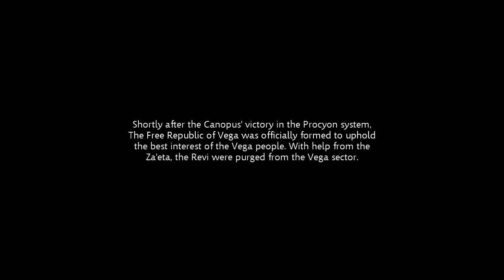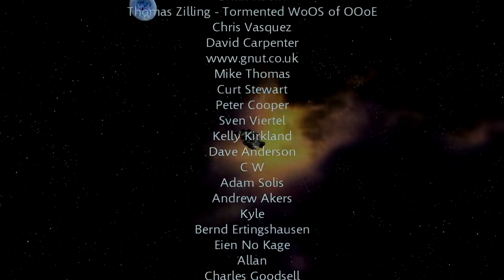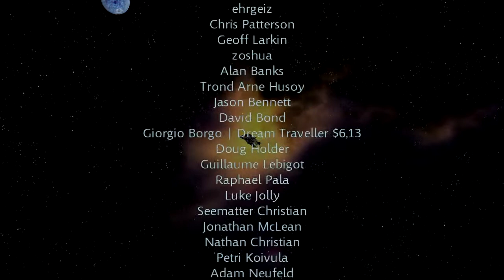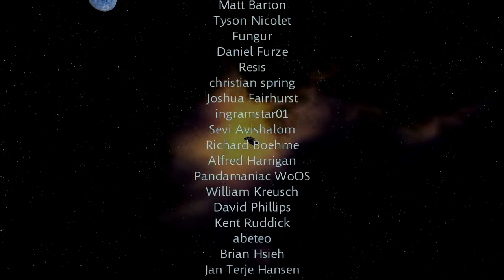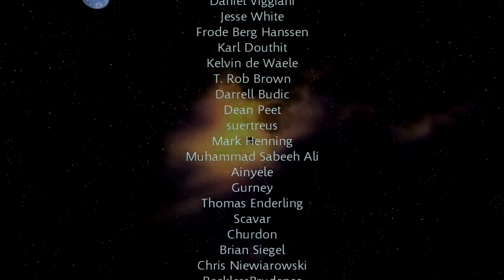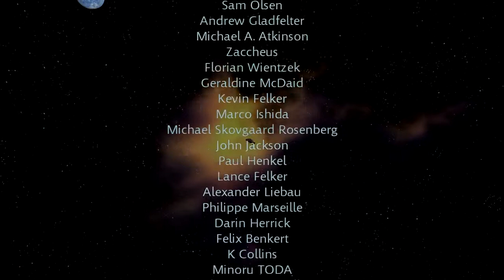Eterium: E21 [Finale] - The Free Republic of Vega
Eterium is copyright Rogue Earth